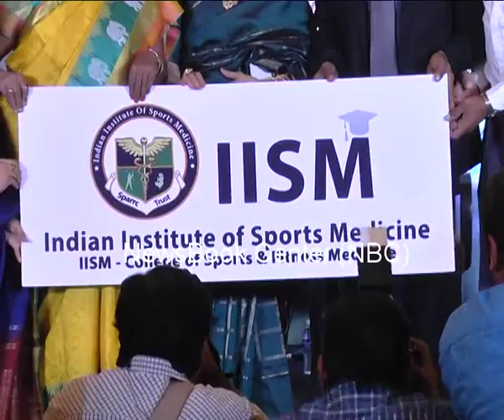IISM Announces cutting courses to amplify the standard of health care in Chennai News